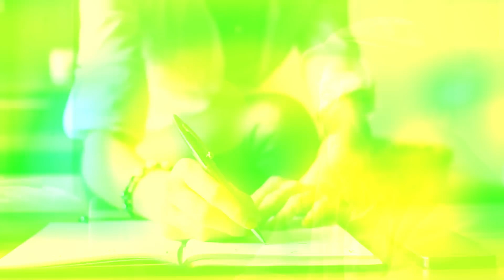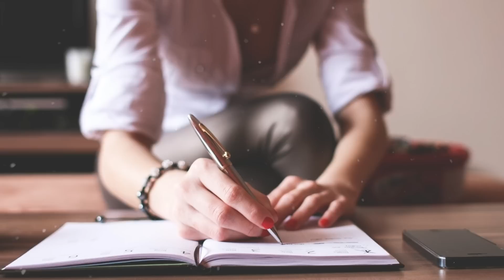Cuando el rico lo siguió, descubrió...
Arnau estacionó cerca del centro comercial y miró por la ventana. Era una tarde de principios de agosto, el día se acercaba a su fin, pero en verano, la oscuridad llega tarde y el fresco crepúsculo aún estaba lejos. Arnau había tenido un día desafiante en el trabajo: revisando los resultados de un mes de desarrollo en un nuevo proyecto, pero incluso disfrutaba del multitasking. En primer lugar, era interesante resolver las constantes preguntas que se asemejaban a un emocionante juego; en segundo lugar, al final del mes, habría un buen bono además de su ya alto salario; y en tercer lugar, los asuntos laborales lo distraían de pensamientos tristes, impidiéndole quedarse en el pasado. El cansancio y el ajetreo le servían de salvación de emociones pesadas.